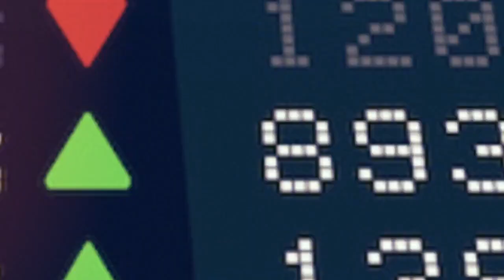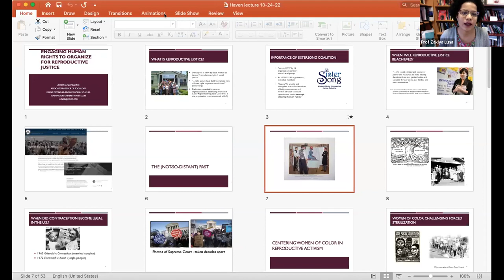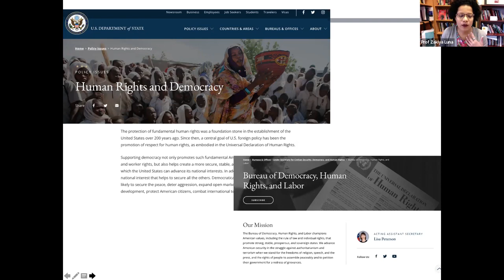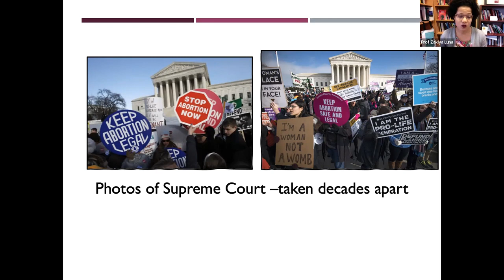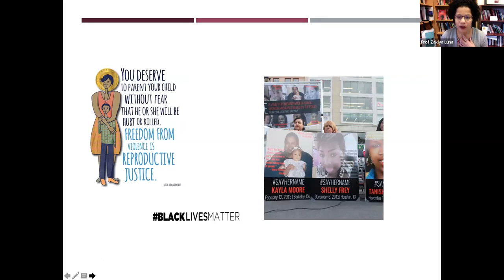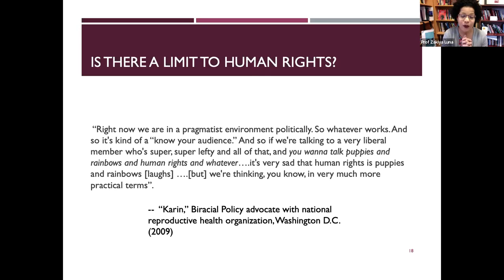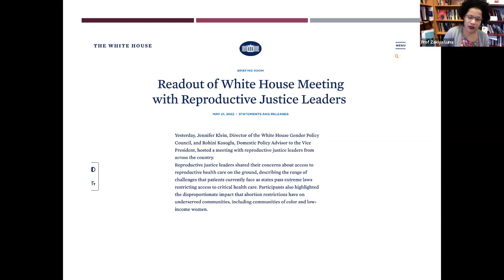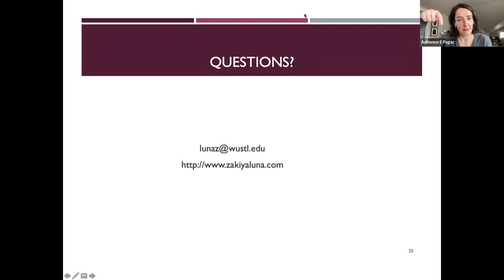Engaging Human Rights to Organize for Reproductive Justice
A lecture by Zakiya Luna examining the emergence of the reproductive justice movement in the United States utilizing a human rights framework to articulate the goals of the social movement (the rights to not have children, to have children, and to parent children) and the practices and policies they oppose (forced sterilization/surgery, family separation, punitive welfare caps, etc.). Luna highlights the incongruity present in the US position of human rights advocacy in international settings compared to its application at home.

Zakiya Luna is Associate Professor of Sociology and Dean’s Distinguished Professorial Scholar at Washington University in Saint Louis. Her research, teaching and community work focus on social movements, reproduction, human rights and intersectionality. She has published multiple peer-reviewed articles and chapters and secured multiple grants including from the National Science Foundation. Her research on the reproductive justice movement includes the book Reproductive Rights as Human Rights: Women of Color and the Fight for Reproductive Justice (NYU Press), which was included on the Oprah Daily list “The 12 Books You Need to Read Post the Supreme Court’s Roe v. Wade Smackdown.” She is coeditor, of Black Feminist Sociology: Perspectives and Praxis (Routledge) with Whitney Laster Pirtle. Her other writing includes contributions to Ms. and Refinery 29/Unbothered. Professor Luna earned a joint PhD in Sociology and Women’s Studies from University of Michigan, where she also earned a Master of Social Work. She was hosted by the Center on Reproductive Rights and Justice at Berkeley Law, which she accidentally helped co-found (long story). She was also the Mellon Sawyer Seminar Human Rights Postdoc at University of Wisconsin, a Woodrow Wilson Career Enhancement Fellow and member of inaugural cohort (2019) of Society of Family Planning Changemakers in Family Planning.